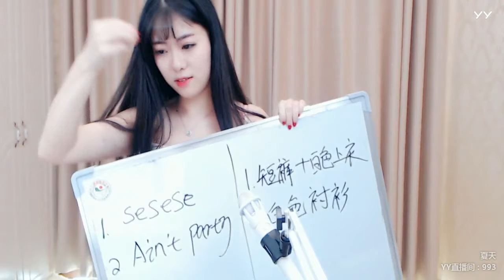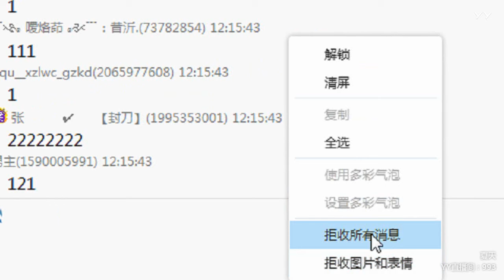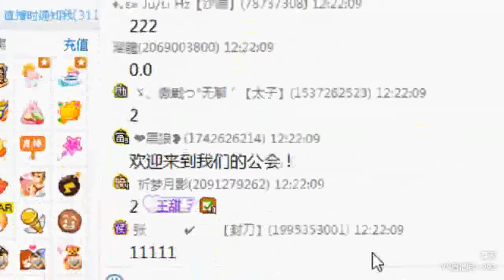YY LIVE 燃舞蹈 夏天 -《燃舞蹈》（Artists・Sing・Music・Dance・Instrument・Talent Shows・DJ・KPOP・Remix・LIVE)